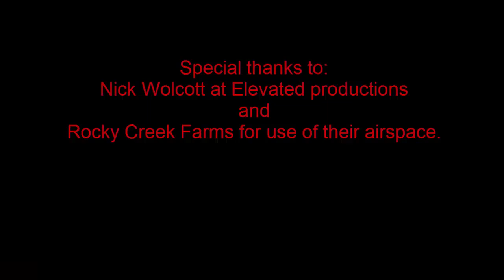Resonon Airborne Hyperspectral Imaging System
Resonon's airborne remote sensing hyperspectral imaging systems can be used with drones and piloted aircraft.  Contains all hardware and software to acquire and analyze georegistered hyperspectral data.

Airborne systems can be used with any of our hyperspectral cameras covering the ultraviolet, visible, and infrared spectral ranges.  Our imagers are affordable, compact, easy-to-use, durable, and provide excellent image quality.

for more information.